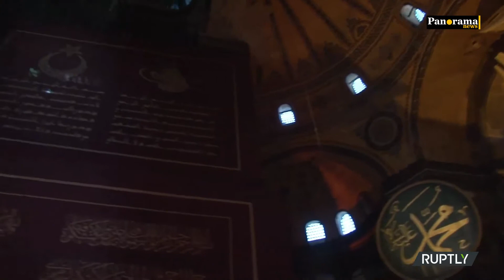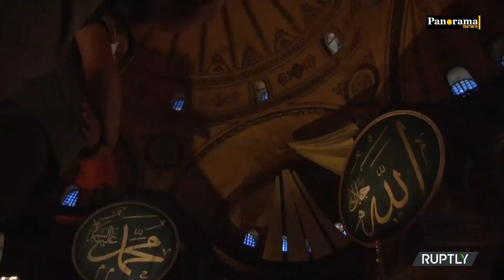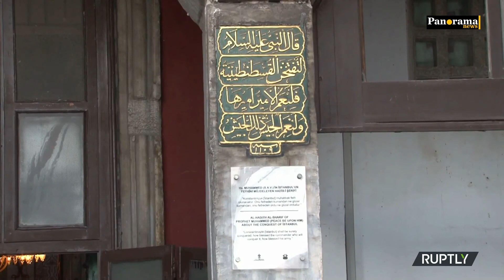Ayasofya Camii'ndeki resimler kapatıldı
Ayasofya'daki ikona ve fresklerin üstünü namaz vakitlerinde perdeleme sistemi ile kapatılacağı namaz bittikten sonra sergilenmeye devam edileceği bildirildi.